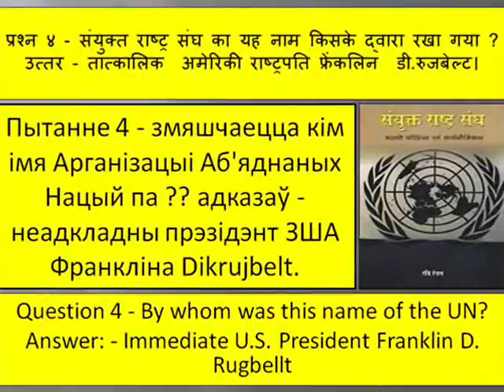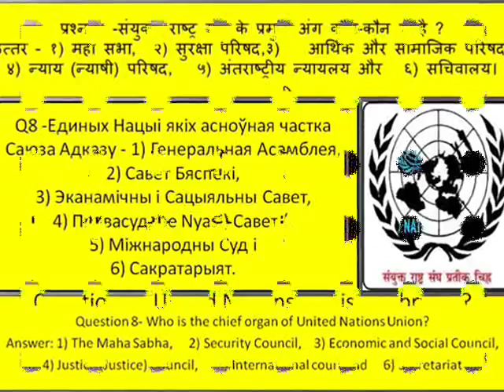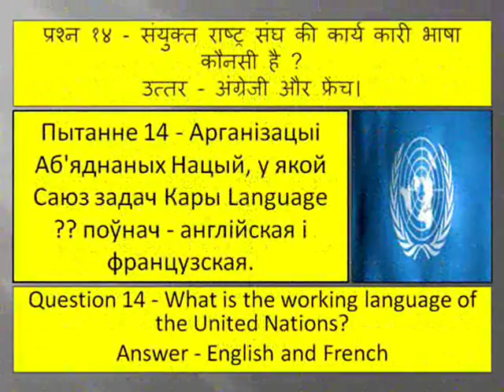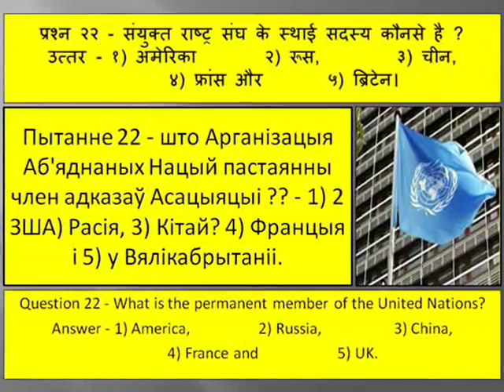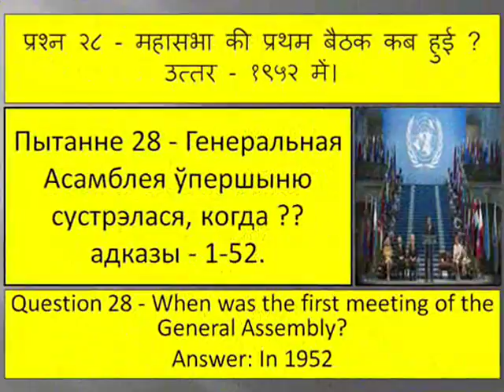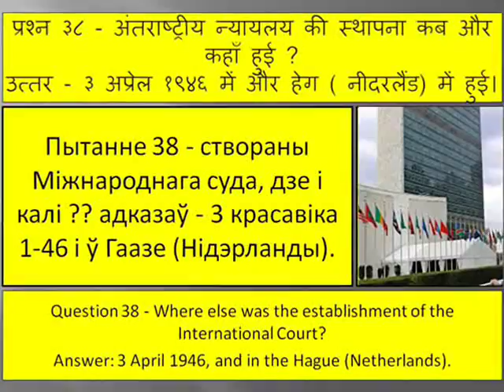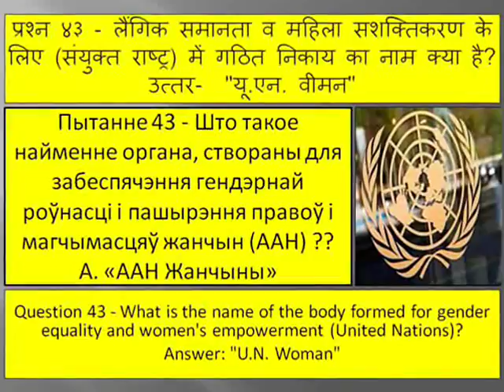Арганізацыя Аб'яднаных Нацый संयुक्त राष्ट्र संघ United Nations organisation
Арганізацыя Аб'яднаных Нацый संयुक्त राष्ट्र संघ United Nations organisationАрганізацыя Аб'яднаных Нацый संयुक्त राष्ट्र संघ United Nations organisation